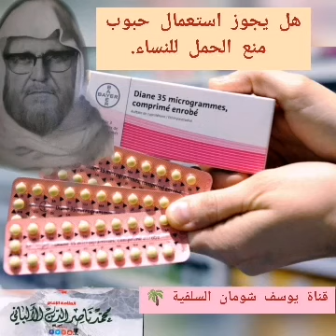3-325 هل يجوز استعمال حبوب منع الحمل للنساء.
هل يجوز استعمال حبوب منع الحمل للنساء. حفظ
السائل : هل يجوز استعمال حبوب منع الحمل لإبعاد الولادة ؟
الشيخ : يجب أن نعرف الدافع والحامل للمرأة على تعاطي هذه الحبوب ، إن كان لمرض ، وهذا المرض يصفه الطبيب المسلم تعاطي الحبوب جاز أما إن كان هناك خشية الفقر ، فهذا لا يجوز .
السائل : إذا كان استعمال الحبوب من أجل تربية الأولاد أو شيء من هذا ؟
الشيخ : هذا لا يجوز ، كلّما كثر الأولاد ، كثر الأجر أوّلا ثم خفّ الحمل عن الأمّ ثانيا ، لأنّ أحدهم يربّي الآخر .
السائل : جزاك الله خيرا .
الشيخ : وإيّاك
السائل : السلام عليكم .
الشيخ : وعليكم السّلام ورحمة الله وبركاته .
سائل آخر : الله يكون في عونك يا شيخ
الشيخ : كيف ؟
سائل آخر : الله يكون في عونك .
الشيخ : الله يحفظك . لاإله إلاّ الله .